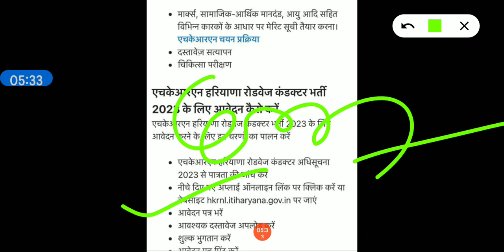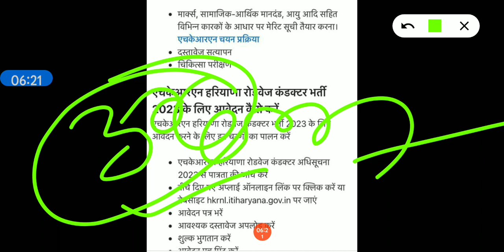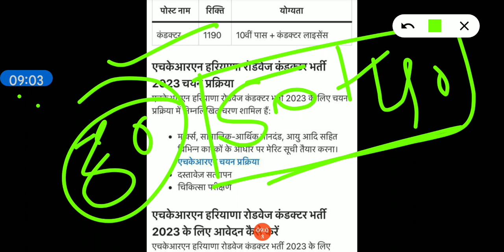हरियाणा रोडवेज मे कंडक्टर भर्ती शुरू जल्दी देखो सभी।। hkrn conductor भर्ती शुरू।। hkrn peon औफर लेटर